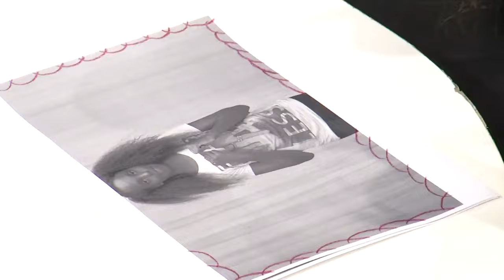Consciência Negra - Escola + Diferença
13/11 - O que as crianças pensam sobre a escola e sobre as diferenças? No mês da consciência negra, quem dá o recado é a criançada. Numa parceira entre o Ministério da Educação, TV Escola/MEC e a Rede Minas, foi desenvolvido um projeto de experiência audiovisual com crianças de 11 e 12 anos, todas de escola pública, vindas da oficina “Pele” ministrada pela instrutora de fotografia Jennifer dos Santos, em Belo Horizonte. Jogos e brincadeiras foram as estratégias usadas para que as crianças  falassem sobre o preconceito.